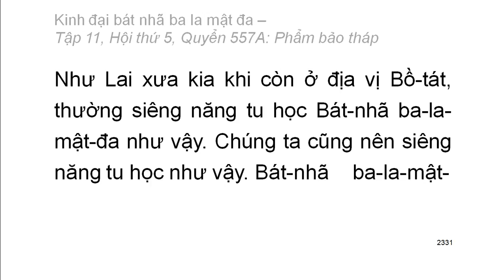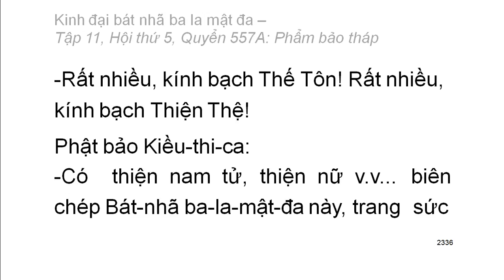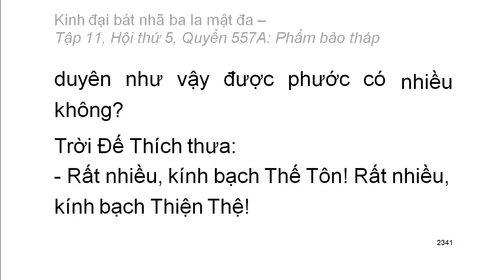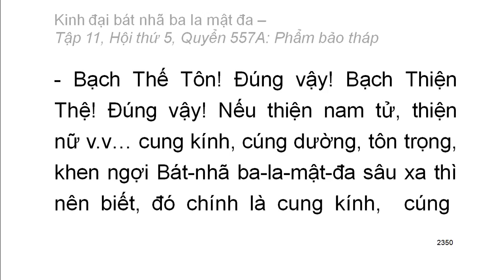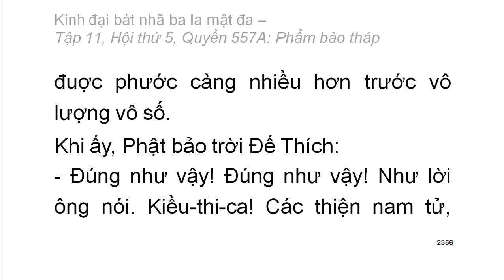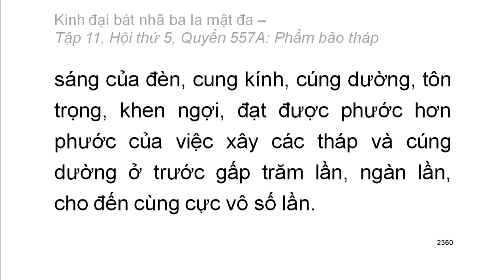600 quyển Kinh Đại Bát Nhã Ba La Mật Đa: Quyển .../600 (tiếp) (đọc lần 2) (rất hay)